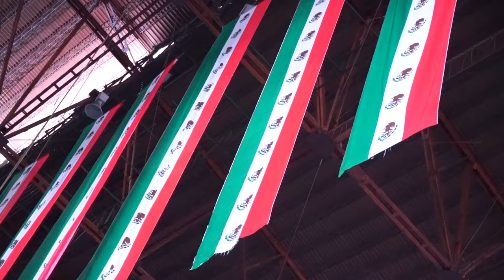Un día siendo LUCHADOR PROFESIONAL // Saltando de la 3ra cuerda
El video en el que le pueden decir al Puma QUIEN LE PARTIÓ EL QUESO!

Sus redes: @PumaKingOficial
Las de Stuka @StukaJr